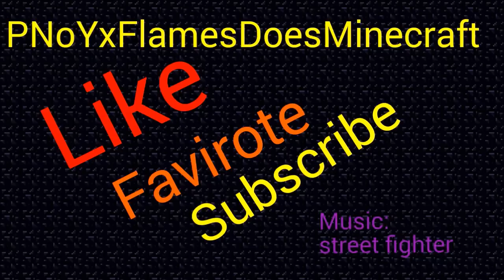Prime MC: Minecraft Skyblock Fire Survival 1 SO MUCH MOD CRASHING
Sorry forgot to edit the IP in
Roblox: Flamesdoesmc
Minecraft RealFlames